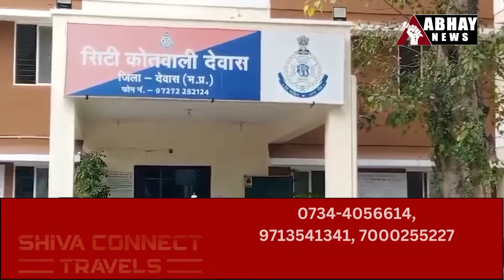कांग्रेस के पोलिंग एजेंट के साथ मारपीट | Dewas News | Mpelection 2023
मप्र के देवास में मतदान के बीच कई जगह विवाद की खबरें आ रही हैं। शहर के भैरवगढ़, शांतिपुरा में शुक्रवार को विवाद की स्थिति निर्मित हो गई। इस दौरान कांग्रेस पार्टी के पोलिंग एजेंट के साथ कुछ लोगों ने मारपीट की। जिसके बाद कांग्रेस प्रत्याशी प्रदीप चौधरी कोतवाली थाने पहुंचे और मारपीट करने वालों के नाम बताते हुए कहा कि अगर आपने तत्काल इन्हें गिरफ्तार नहीं किया तो मैं चुनाव छोड़कर थाने के सामने धरने पर बैठ जाऊंगा।